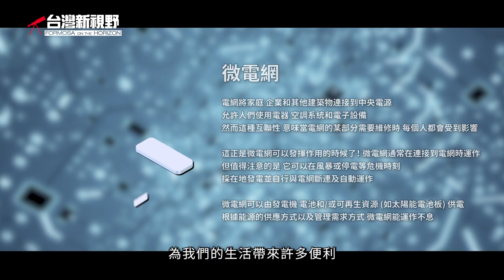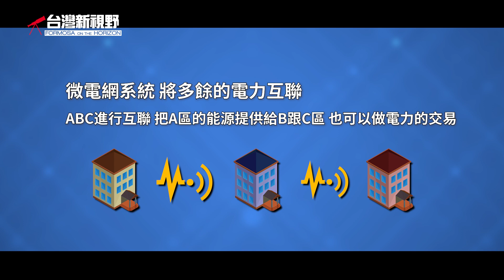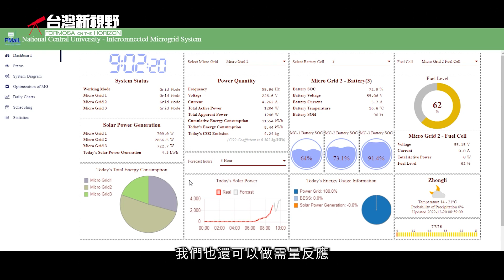陳正一教授．台灣新視野．磐石影像